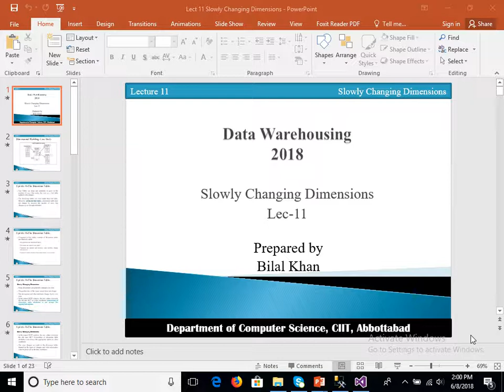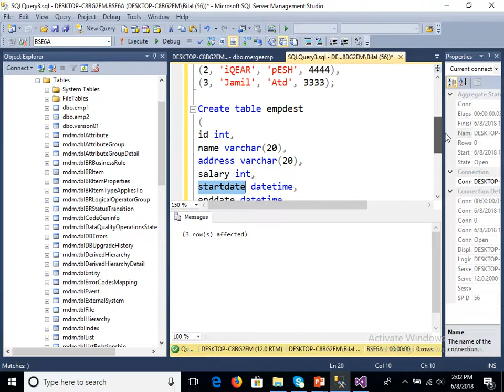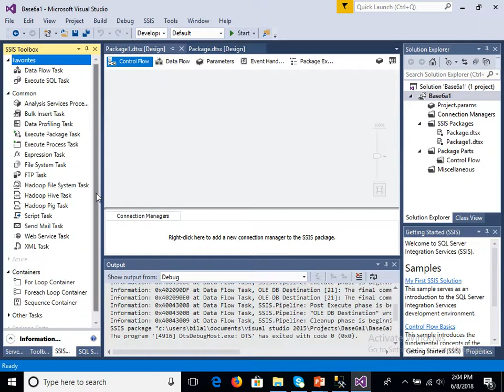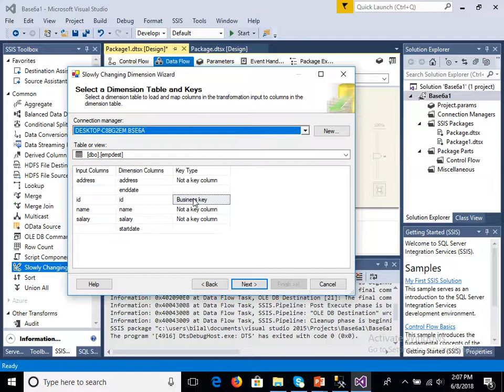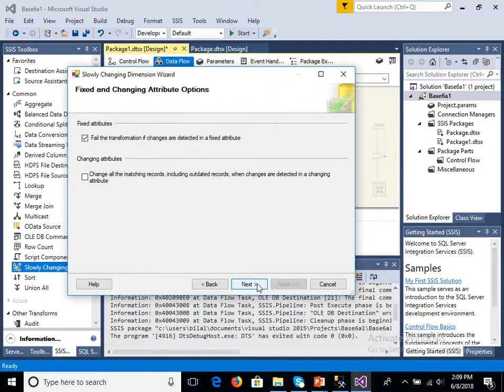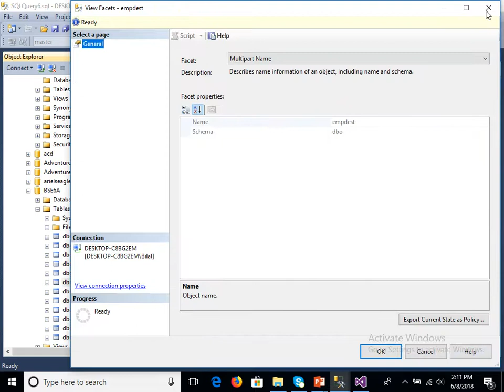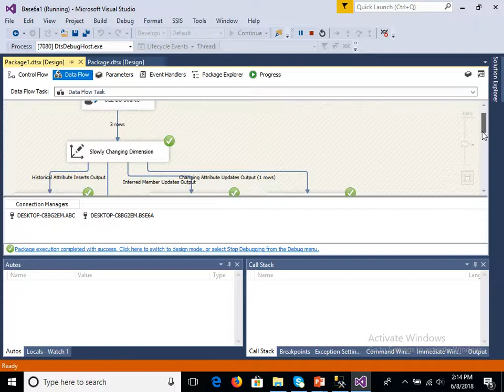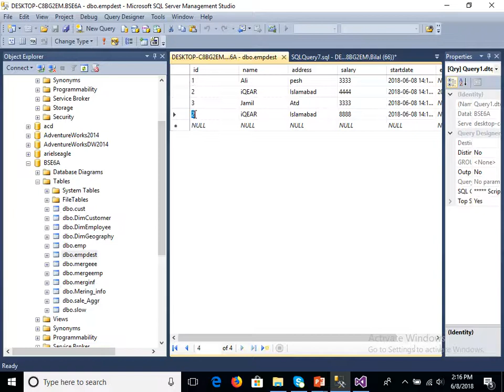SSIS: Slowly Changing Dimensions (SCD)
Slowly changing dimension, types of slowly changing dimension,
Fixed Attributes, Changing Attributes, Hierarchical Attribute